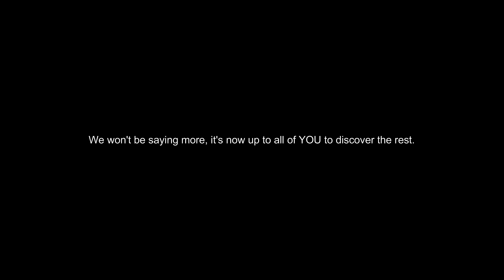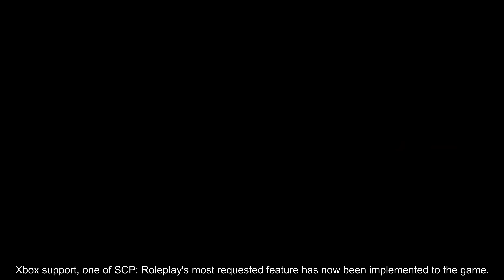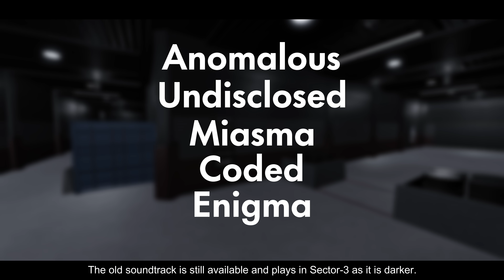SCP: Roleplay | December Update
The December Update brings the long-awaited SCP - 079 into SCP: Roleplay while also providing new important changes to the game.
The first of many, the start of a new era for SCP: Roleplay.

The complete update log can be found in our discord server and our roadmap trello.

SCP intro animation made by Haley Halcyon and edited for SCP: Roleplay by A-Lex